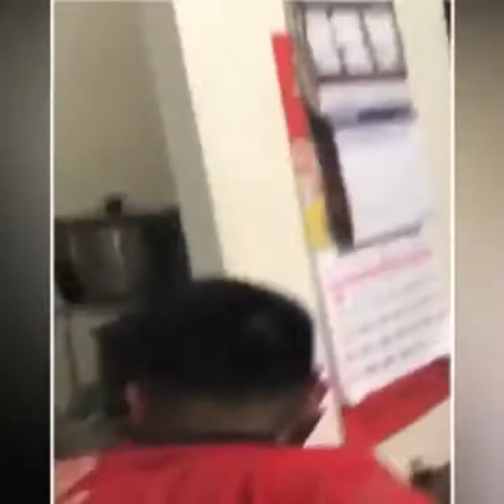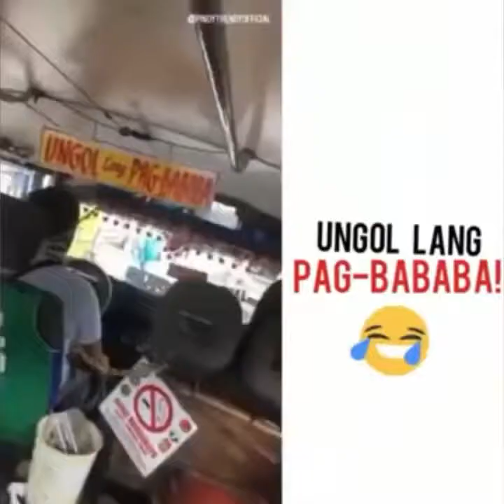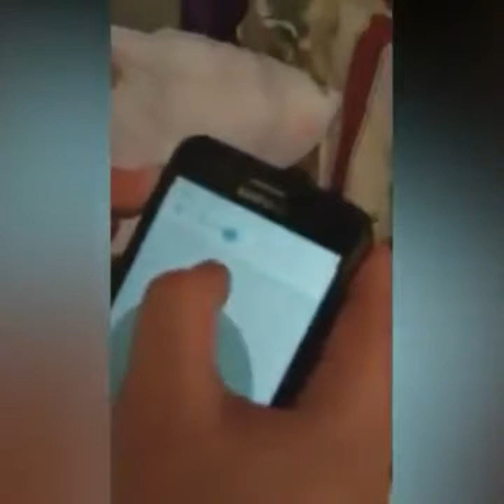NON STOP TAWANAN VIDEOS - Funny Pinoy Videos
VITAS - World Wide Party (WWP) [OFFICIAL MUSIC VIDEO]

Song
Frolic - Killer Tracks

Artist
Luciano Michelini

Album
BPM3008 Comedy, Burlesque & Circus

AdRev for a 3rd Party (on behalf of BPM Score Music Series); AdRev Publishing, UNIAO BRASILEIRA DE EDITORAS DE MUSICA - UBEM, LatinAutor - UMPG, SODRAC, LatinAutor, BMI - Broadcast Music Inc., and 10 Music Rights Societies

Song
7 элемент

Artist
Vitas

Album
Философия чуда

Create Music Group, Inc. (on behalf of World Media Alliance); Broma 16, Create Music Publishing, Danmark Music Group (Publishing), and 5 Music Rights Societies

Creadit to the owners.